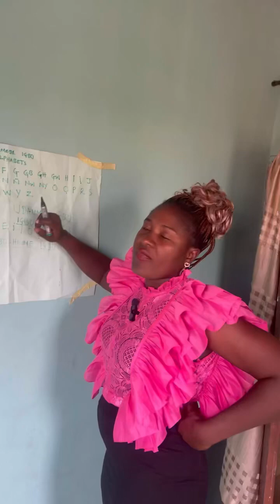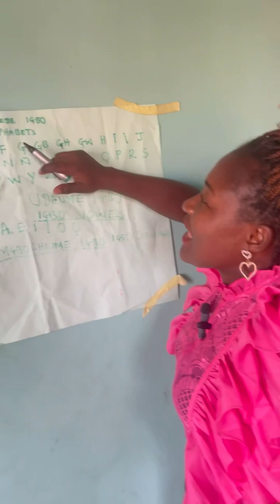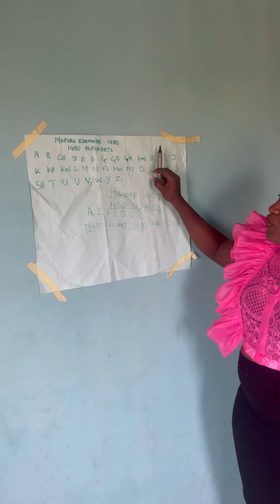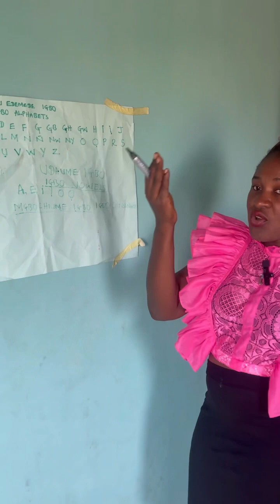Read and Learn to read and write Mkpuru Edemede Igbo.